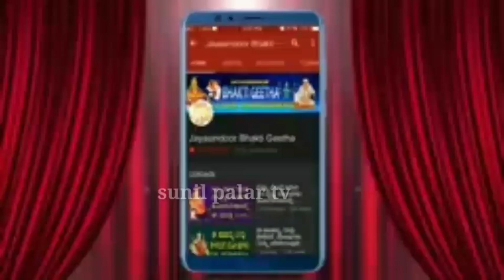PALAR TV#ಗ್ರಾಮೀಣ ಯುವಕ ಪ್ರತಿಭೆ .ತಪ್ಪದೆ ನೋಡಿ.